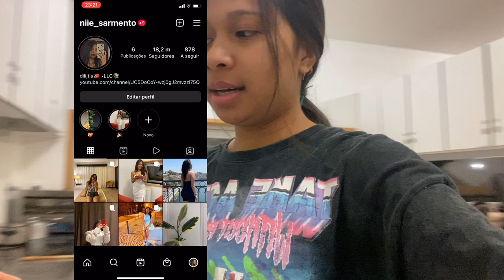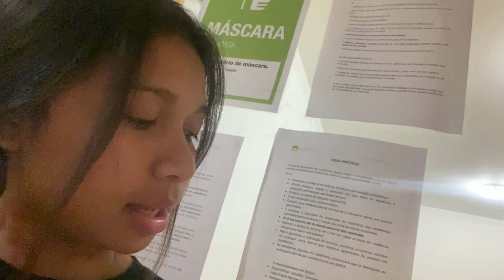VLOG'S BIRTHDAY: Celebrate my birthday with friends| thankyou guys for coming🎉|timor-leste vlog